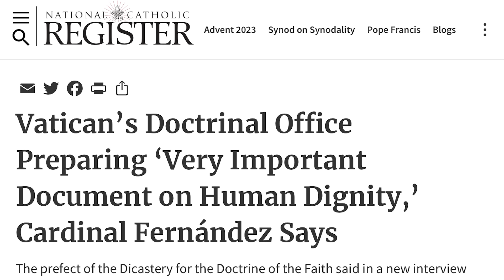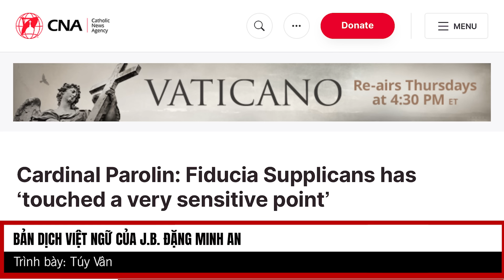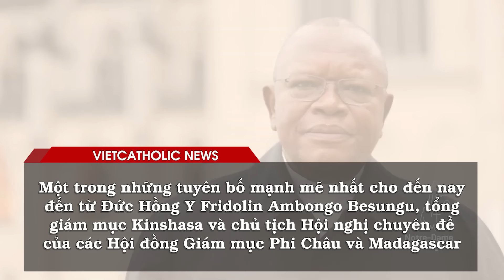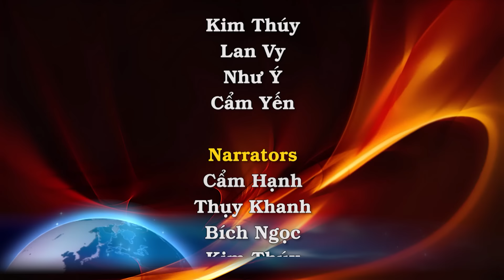Lành hay dữ: HY Fernández sắp tung ra một tài liệu quan trọng khác. ĐGH huyền chức Lm. Alex Crow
00:00:00 Đài Hiệu
00:00:20 Giới thiệu chương trình
00:00:50 Hồng Y Fernández sắp tung ra một tài liệu quan trọng khác
00:05:17 Đức Hồng Y Parolin nhận định ‘Fiducia Supplicans’ đã ‘chạm đến một điểm rất nhạy cảm’
00:10:50 Linh mục Alabama bị hoàn tục sau cuộc hôn nhân dân sự với cô gái 18 tuổi
00:13:51 Kết thúc
00:14:15 Closing Credits